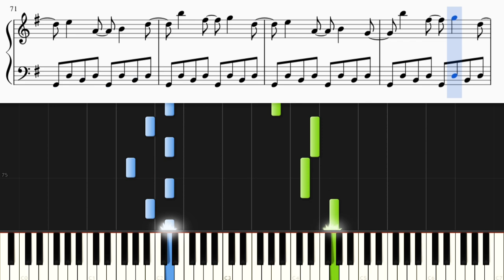For フルーツバスケット / 岡崎律子『フルーツバスケット』主題歌【ピアノ楽譜付き】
岡崎律子さんの歌う「For フルーツバスケット」をピアノカバーしました。